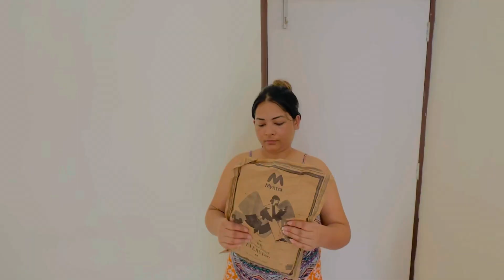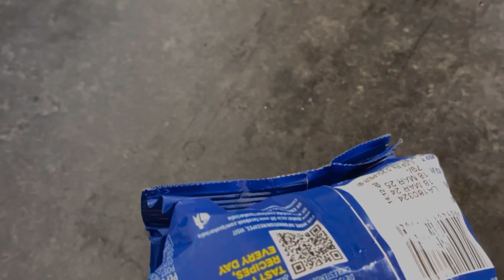a week in my life 🎀: movie time,relaxing hair spa 🧖‍♀️ , kitchen deep cleaning 🧼 best breakfast 🥣